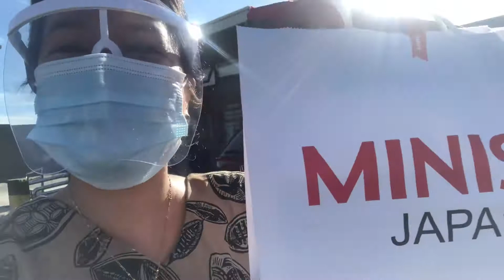Bakasyon sa Batangas kasama mga kiddos PART 2/2 II Len Oruga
Please SUBSCRIBES to Baby Gia and Baby Riz Channel
our 2nd Youtube Channel name Children's Tv is all about Baby and Kids activities, Baby stuff, Toy's Unboxing, Playtime, music and etc.

USE MY CODES:
EOS - EYE OF SHANGRI-LA GATEWAY TO BEAUTY

CHEERS:-)